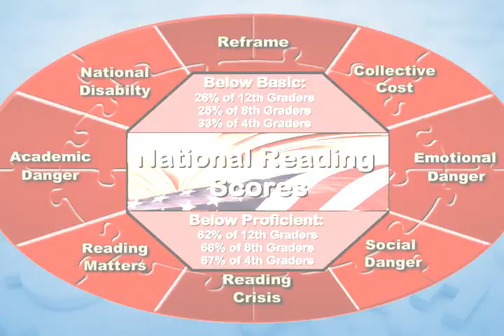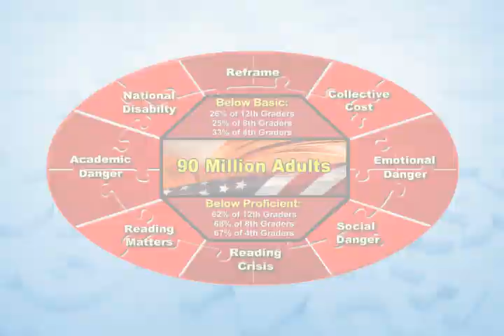Introduction to the "What's At Stake" Chapter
This is an excerpt from COTC's Professional Development and Essentials DVD series. It is from the introduction to the chapter on "What's At Stake".